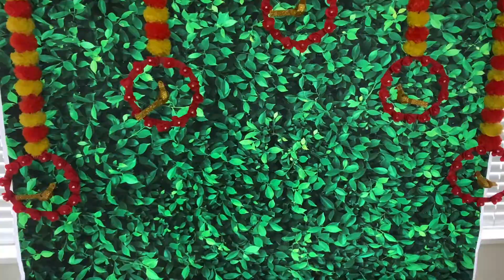Vaibhava Lakshmi Pooja- devotional Vlog - Lakshmi Pooja Decoration